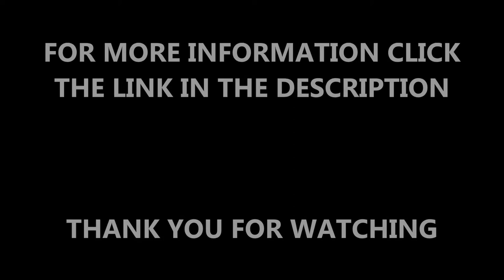Flooding Hockey Pitch Rejuvenation Maintenance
This video shows flooding hockey pitch rejuvenation maintenance. This hockey pitch all-weather surface has become contaminated by the muddy, dirty puddles and it has made it non-porous and the drainage system has stopped, causing the surface to get flooded and waterlogged. If you want to find out more about the rejuvenation of synthetic surfaces, click on the above.

This is a 2G hockey pitch and it is flooding because of the contamination on the surface. It needed a rejuvenation maintenance so that the drainage system would work. It is a sand infilled surface, we can carry out the maintenance on sand dressed pitches. If you want to find out about 2G surfaces for MUGA sports, click on this